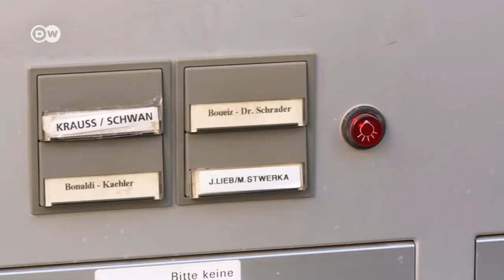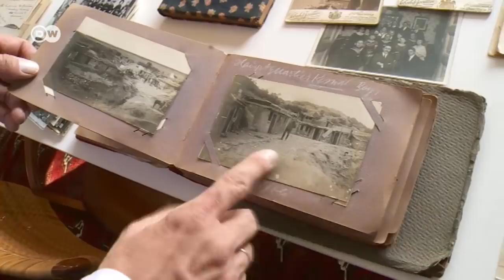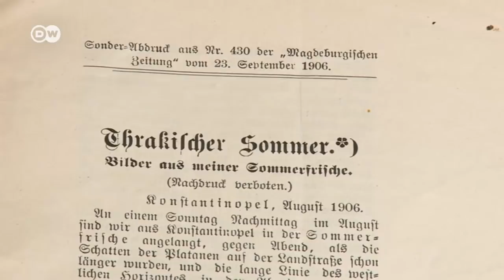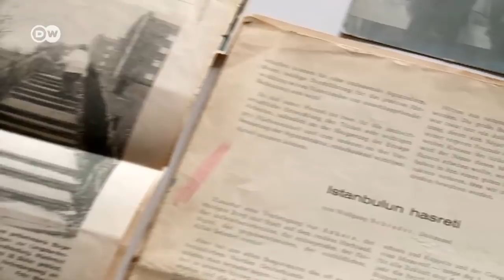Boğaziçi'nde Alman Schrader ailesinin izinde - DW Türkçe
Schrader ailesi, 19'uncu yüzyılın sonlarında İstanbul’a yerleşip Alman-Türk ilişkilerini şekillendiren ilk Almanların arasında. Ancak Birinci Dünya Savaşı'nın bitişinde Schrader ailesi İstanbul’u terk etmek zorunda kalıyor. Schrader ailesinin İstanbul serüveni, Türk-Alman ilişkilerinin fazla bilinmeyen bir bölümüne ışık tutuyor.